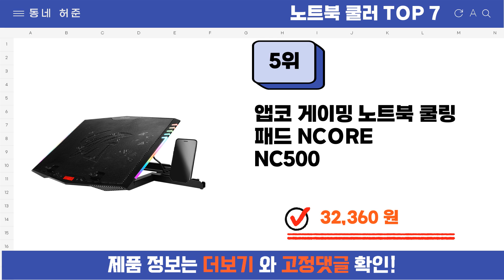요즘 인기 많은 노트북 쿨러 추천 TOP7 (가격,평점,비교)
요즘 가장 잘팔리는 노트북 쿨러 추천
 영상 속 노트북 쿨러 구매링크:

1위 : 레토 메탈 듀얼쿨러 노트북 거치대 LCS-S01, 블랙, 블랙951532
가격 : 13,900원

2위 : 노벨뷰 게이밍 노트북 쿨러 거치대
가격 : 23,310원

3위 : KORELAN 게임 노트북거치대 쿨링 기온이 빨리 내려가다 소음이 적습니다
가격 : 19,800원

4위 : 조셉 360도 회전 듀얼쿨링팬 노트북 거치대 쿨러 옵션, 화이트, 1개
가격 : 31,900원

5위 : 앱코 게이밍 노트북 쿨링 패드 NCORE NC500
가격 : 32,360원

6위 : 레토 메탈 듀얼 쿨러 노트북 거치대 LCS-S01, 화이트, 1개
가격 : 13,900원

7위 : 노벨뷰 게이밍 노트북 쿨러 거치대
가격 : 23,310원